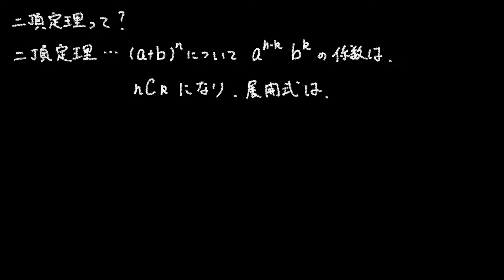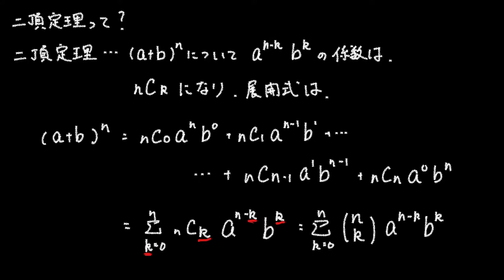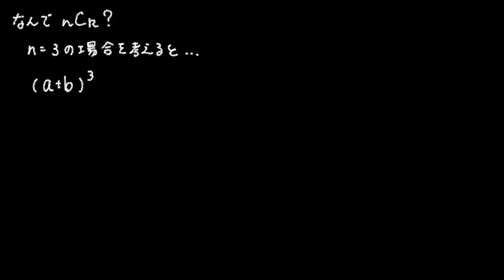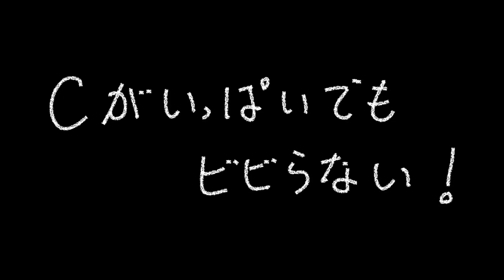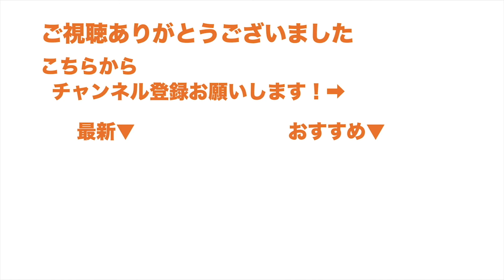数A Part13【二項定理】パッと見難しくみえるけど、大したことないでって話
結論：Cがいっぱいでもビビらない

※本当は数IIの内容ですが、組合せの考え方を使うので、ここで紹介しています

高校数学で「難しい」と思われている内容の８割は「めんどくさい」だけやで
おちつけ。

高校数学を解説してます
これだけ見とけば問題なし！